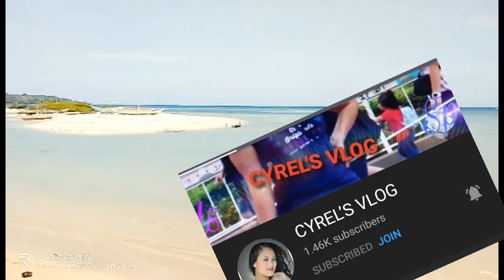CUYO ISLAND/PALAWAN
Cuyo is one of the beautiful island of palawan phils.

Cuyo is a 4th class municipality of palawan

During the spanish colonization in the phils. Cuyo became the second capital of palawan,from 1873 to 1903